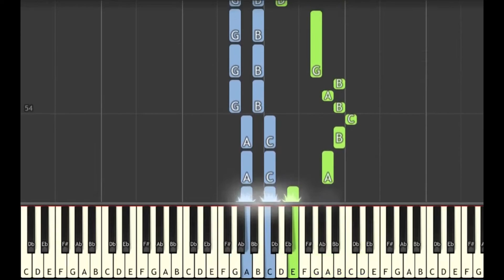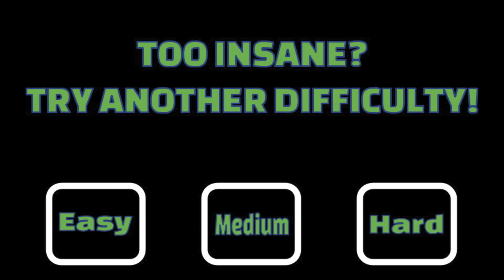Learn to Play Frog’s Theme from Chrono Trigger - Insane Mode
🎹  GEAR 🎹

♫ Keyboards ♫

🎹  Let’s Connect! 🎹